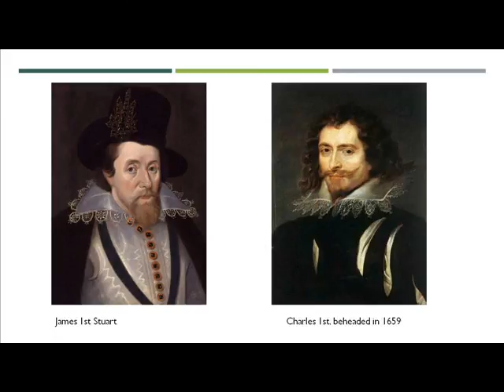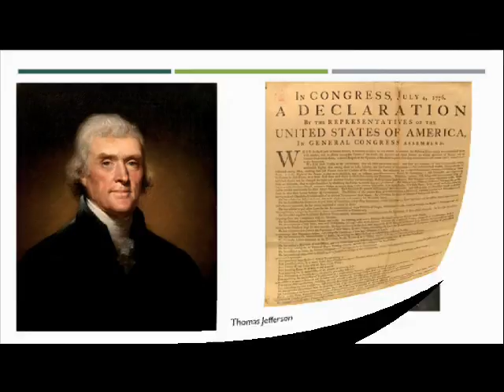The British, English and American revolutions